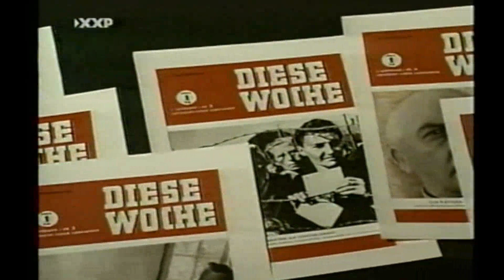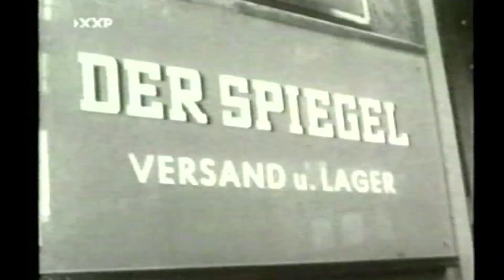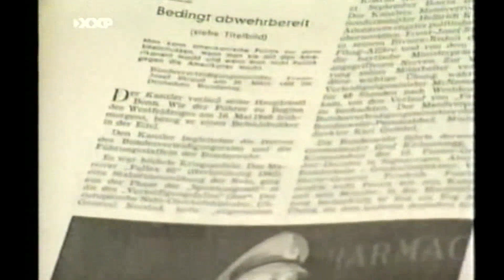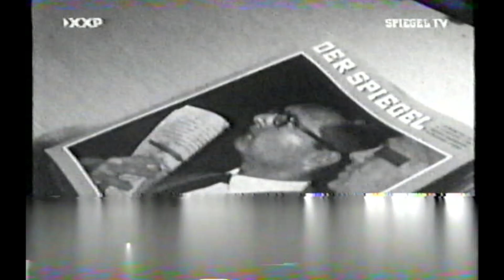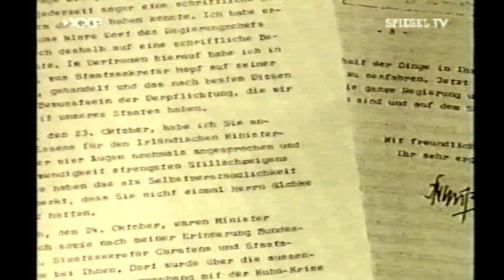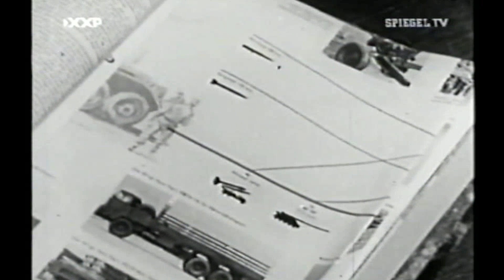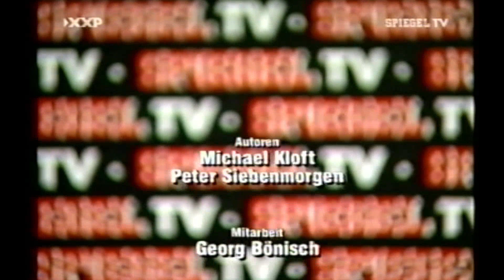FJS Spiegel Affäre 1962 zum Tod von Rudolf Augstein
VHS-RIP 2002